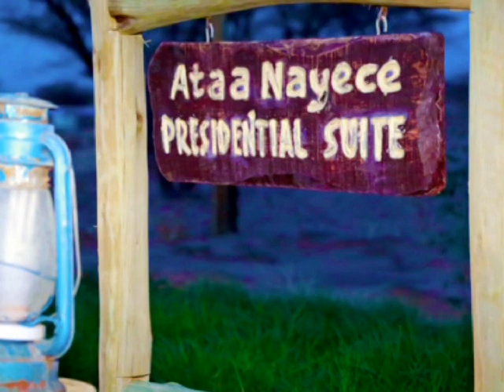Ministry of Tourism Photos Slideshow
The Ministry of Trade, Tourism and Industrialization is one of the ten ministries in the County government mandated to execute and implement the activities that are geared towards improving the socio-economic development of Turkana people and to make the county a tourist destination. As a ministry, our mission is to be a leader in spearheading a vibrant trade and sustainable tourism that is participatory and conducive, as this will be an avenue for poverty reduction and socio-economic wellbeing of the business community. Our dream is to scale to the heights of making Turkana a business hub where investors –both local and international, can invest and create wealth and employment opportunities to the people of Turkana and the region at large.